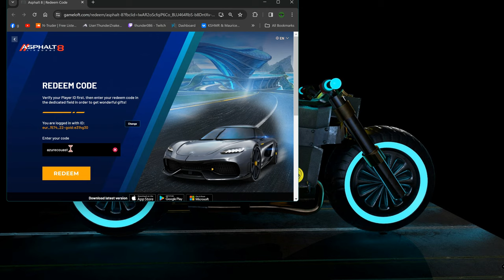Asphalt 8 / How To Get Free Upgrades gift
Your Code; azurecoast

Asphalt 8 is a popular racing game that lets you customize and upgrade your cars with pro kit cards. But how can you get free upgrades without spending real money? In this video, I will show you how to get free S-class upgrades, redeem codes, and more. Read on to find out how to make your car faster and better in Asphalt 8.